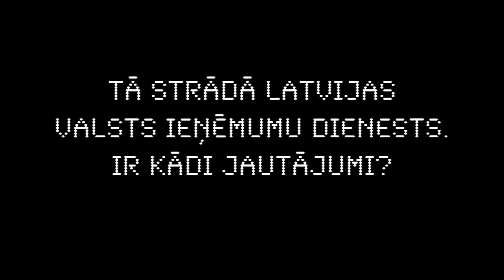VID auditori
Neliels ieskats tajā, kā 2016. gadā ar saviem klientiem komunicē Valsts ieņēmumu dienesta darbinieki.

Šis ir fragments no audita noslēguma sarunas, kurā VID auditori sevi pašpasludināja par "neaizskaramo kastai" piederīgiem, kurus nedrīkst filmēt. PS Svetlana Andersone iepriekš centās iestāstīt, ka uzņēmējam uz sava rēķina ir jākopē visis dokumenti, ko VID darbinieki pieprasa, pat, ja to apjoms ir tūkstoši lapu. Neviens likums to nenosaka, lai gan Andersone centās apgalvot pretējo. Arī filmēšanas lietā viņas atsauces uz likumiem ir nepareizas.